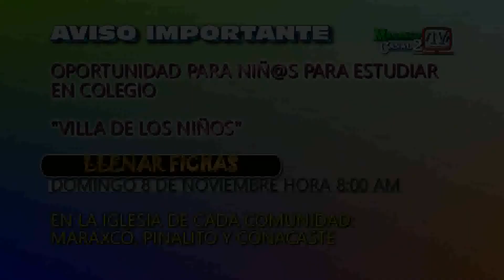AVISO VILLA DE LOS NIÑOS 2,021 OFICIAL